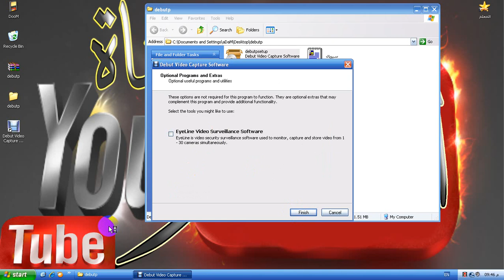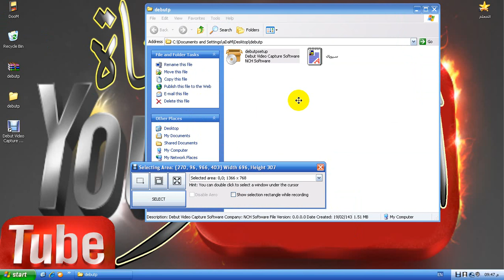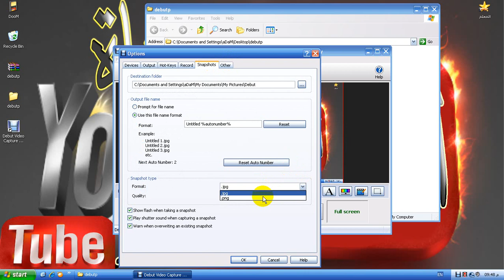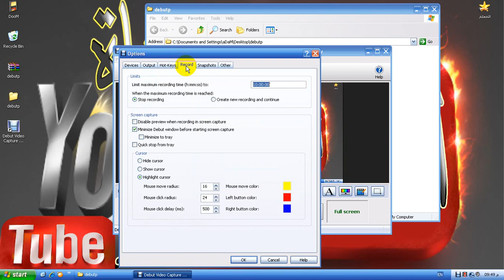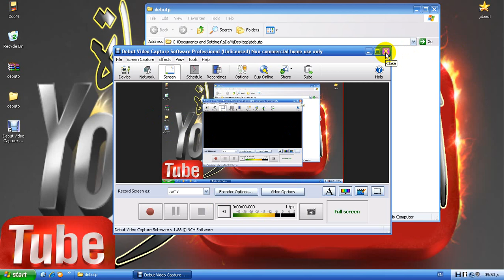شرح تحميل وتصطيب برنامج تصوير الشاشه فيديو والتصوير بالكام ببرنامج debutsetup v1.88 كامل بالسريال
لمشاهدة الفيديوهات بأقصى سرعه أضغط على أشتراك
برجاء ترك تعليق ولو بسيط لتشجيعنا على المزيد

Uninstall Debut Video Capture Software v1.88 - YouTube
NCH Debut Video Capture Software v1.68 with Key ...
nch debut video capture 1.64 crack · dadeslime · Disqus
Debut Video Capture Software by NCH Software - Should I ...
Dangerous - Index - Greatis Software
Search results for e tu pc con Debut Video Capture — ...
Windows XP: Avira erkennt wiederholt TR/Symmi.44590 - ...
Analysis - Malwr - Malware Analysis by Cuckoo Sandbox
كيفية تصوير فيديو من كاميرا الحاسوب (طريقة سهلة جدا) ...
تحميل برنامج تصوير شاشه الكمبيوتر فيديو صوت وصوره ...
برنامج تسجيل الفيديو من الكاميرا Debut Video Capture 3 ...
تحميل برامج كمبيوتر مجانا: برامج تصوير الشاشة فيديو
برنامج Debut Video Capture لتسجيل الفيديو من الكمبيوتر ...
MyCam - تنزيل
تحميل برنامج التسجيل من الكاميرا ويب كام إكس بي برو ...
Secret Video Recorder - تطبيقات Android على Google Play
CamStudio برنامج تسجيل الفيديو على جهاز الكمبيوتر - ...
أفضل 10 برامج لتصوير شاشة الكمبيوتر - نتاوي